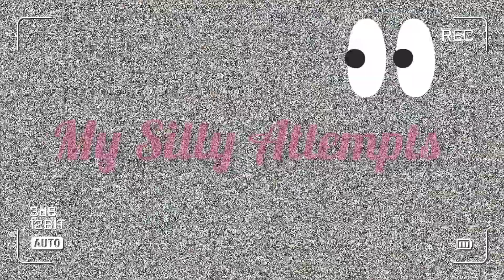The Spiff With Patricia Trissh Em || Ep.13 - "Windmill Challenge With Mommy Dearest "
So, we decided to put smiles on your faces by trying out this new challenge.  It's fun and really easy.

Try it and see for yourself 😉😉🍾